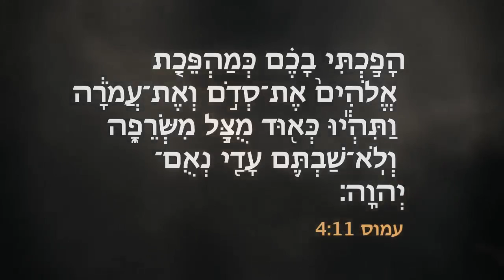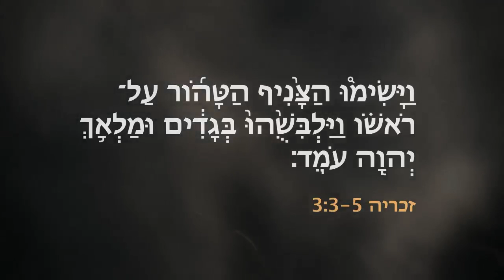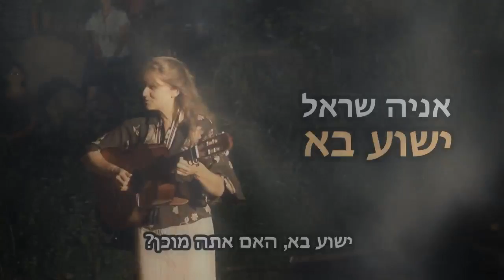HEBREW _ האוד שנמשה מהאש - ג'ון דייויס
אלוהים הוא אהבה ולכן הוא עשה את כל מה שביכולתו כדי להציל אפילו חיי אדם בודד. איך הוא משה אותנו מהאש ומה שהוא יוצר מאיתנו לאחר מכן, מסביר ג'ון דייויס מהוצאה לאור אוריון.